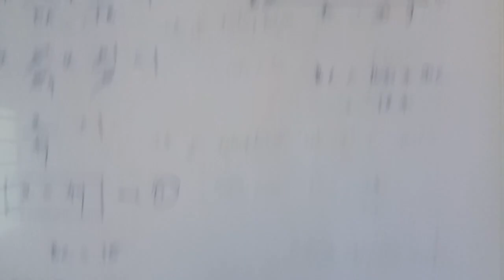Tn 10 maths | example 4.33 |chapter 4 | geometry | gmrrao maths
Example 4.33